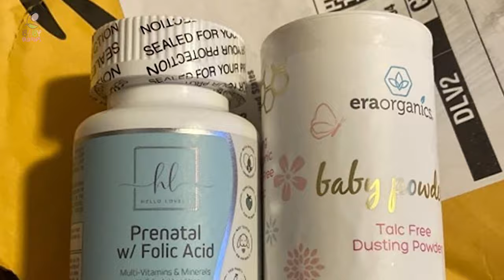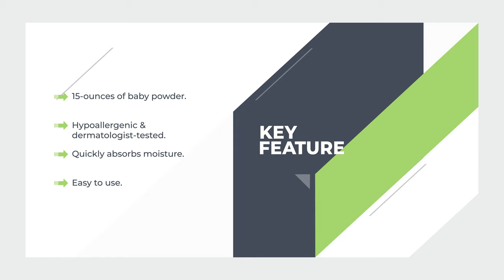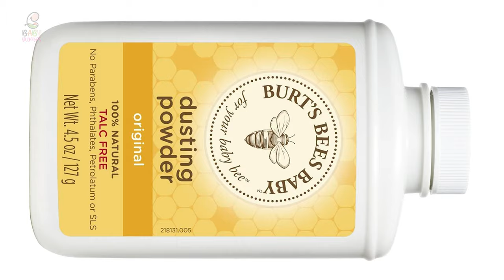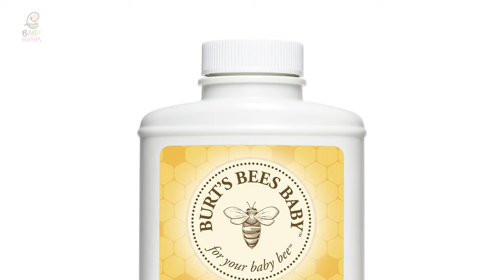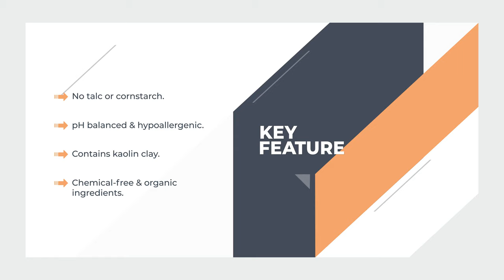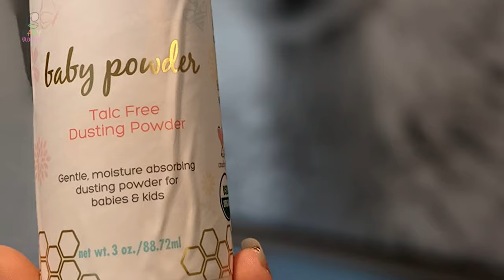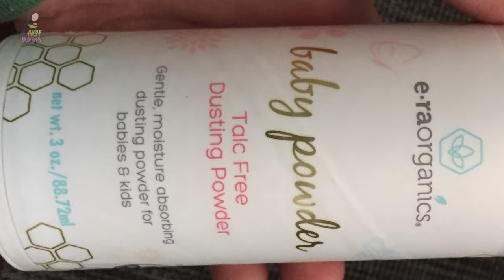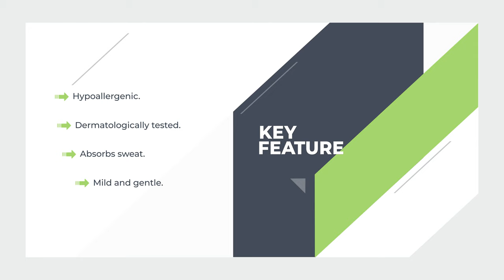Best Baby Powder in 2022 – Quickest Guide!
Baby powders work like magic to provide relief from diaper rashes, excess moisture, and irritation on the skin. Baby powder can keep your baby rash-free and dry, as it absorbs sweat and bad odour. But if you’re a new parent, you will obviously want to consider different baby powder brands before settling for one. And we’re here to help! We’ve compiled a list of our top baby powders available today. Go through their descriptions and decide the one you’d like for your baby.

Best Seller in 2022

0:00​​ - Introduction: Best Baby Powder Reviews 2022

0:55 - 6. Best Effective Baby Powder: Johnson's Baby Powder

2:06 - 5. Best Size Baby Powder: Burt's Bees Baby Powder

​​3:17 - 4. Long Lasting Baby Powder: Ora’s Amazing Herbal Baby Powder

​​4:25 - 3. Best Rated Baby Powder: Fromonda Baby Powder

​​5:39 - 2. Best Runnerup Baby Powder: Era Organics Talc Free Baby Powder

7:07 - 1. Editor’s Picked Baby Powder: Johnson's Baby Naturally Derived Powder

The clean, fresh smell associated with a freshly powdered baby is a scent that melts hearts. Not only does baby powder smell fresh, but it also keeps your little one’s diaper area dry – something that is essential in preventing diaper rash.

In light of the lawsuits regarding talcum-based baby powders, we took a look at some of the much better alternatives for best baby powder.

Take a look at all the top baby powder picks.

BabyBumps BabyPowder Baby_Powder_2022 Toddler​, Best Baby Powder in 2022, Top Baby Powder in 2022, Baby Powder Reviews